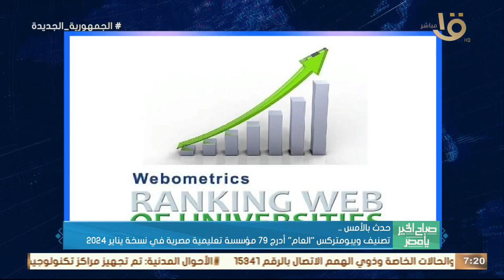حدث بالأمس.. الداخلية نظمت رحلات ترفيهية لأبناء الشهداء بمناسبة عيد الشرطة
صباح الخير يا مصر | حدث بالأمس.. الداخلية نظمت رحلات ترفيهية لأبناء الشهداء بمناسبة عيد الشرطة